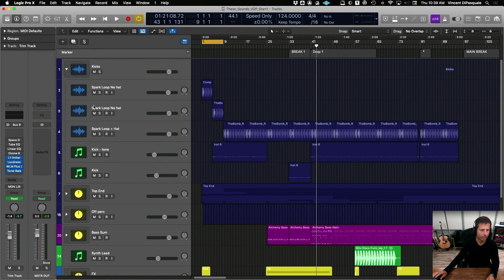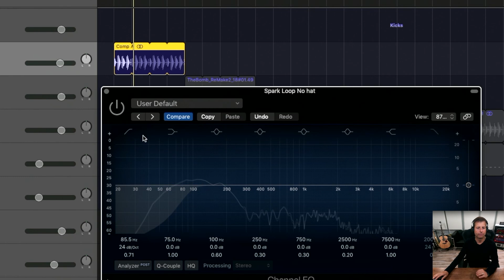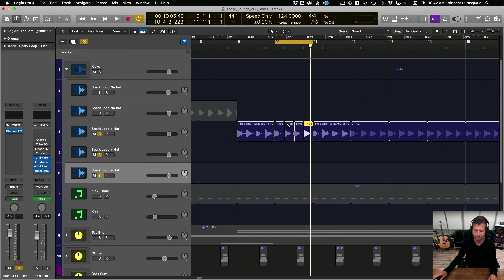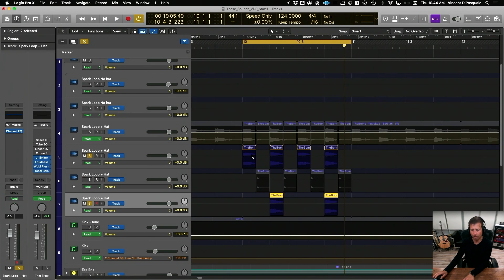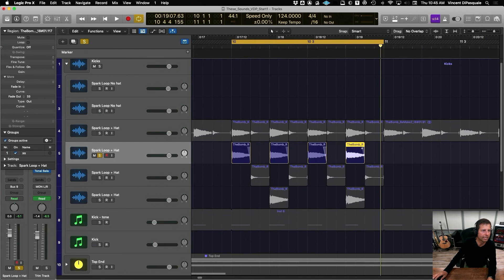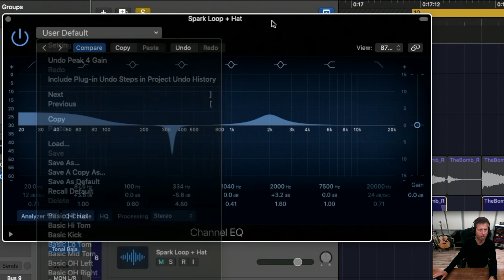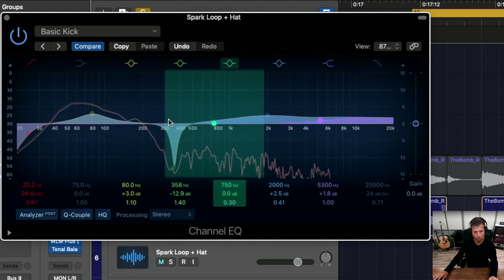🎸 Home Recording Lesson - Example 4: Drums - Demonstration - TrueFire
🎸 DOWNLOAD & STREAM Vince DiPasquale's home recording lessons with tab, jam tracks, & more

Join Vince DiPasquale, multi-platinum music producer, engineer, and co-founder of FaderPro, as he guides you on a deep dive into the science of equalization.

"In this course, we'll cover everything about equalizers and how to use them. We’ll start by discussing frequencies, the frequency spectrum, and how we hear sounds. We'll cover all the different types of EQs and the various parameters that you need to be aware of with each one of them

In the last section, we'll work on an actual project and look at examples of the types of EQ by going track-by-track. I’ll give you tips and techniques for how you might approach various situations with different types of sounds while working on your own music productions.

In addition to the various types of EQ and their parameters, we’ll also look at some software emulations of classic EQ hardware that are readily available to anyone on any budget.

Anyone at any level can get a lot out of this course. If you're more of a beginner or intermediate-level producer, this course is a deep dive into equalizers and will help shape and control your tracks, resulting in a more polished overall sound.

If you've been making music for a long time and are more of an advanced producer, this course will help fill in any gaps, reinforcing your knowledge and giving you new skills to apply, especially when it comes to some of the software emulations that we'll be looking at.

There's definitely a repeatable workflow when it comes to using equalizers to process the sounds in any project, and that's the workflow I will give you throughout this course."

Vince has worked with many incredible musicians, including Madonna, Nelly Furtado, Justin Timberlake, Mariah Carey, Missy Elliott, and Timbaland. He has released projects on major and independent labels, including Atlantic Records, Sony Music, Universal, Island Def Jam, Toolroom, and Subliminal.

Under the name Rebirth, his remix of Madonna’s smash hit “4 Minutes” (feat. Justin Timberlake) reached #1 on Billboard’s Hot Dance/Club Play chart. The single went on to earn double-platinum status. Vince has a deep history in electronic music, crafting many remixes and engineering some of dance music's biggest hits, including Lee Cabrera's "Shake It (Move a Little Closer).”

This course is part of the Science of Sound series, which goes deeper into important music production topics that you'll use repeatedly in your projects. Understanding the fundamentals behind concepts like delay, reverb, equalization, compression, and how we, as engineers and listeners, perceive sound will allow you to approach your productions with greater confidence, purpose, and know-how.

No Ph.D. is needed; our awesome educators explain the science-y parts in a way anyone can understand!